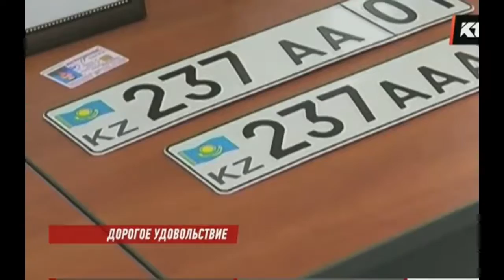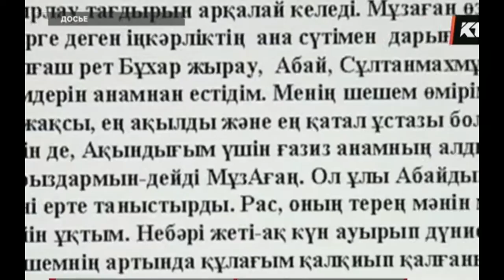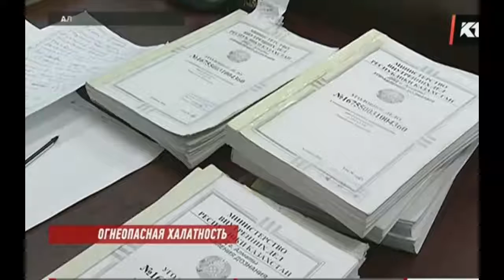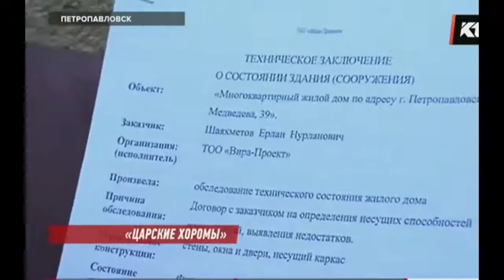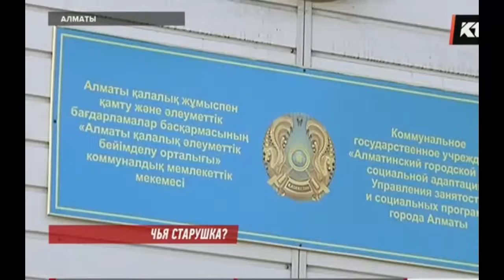НОВОСТИ I КАЗАХСТАНА I 28.11.17